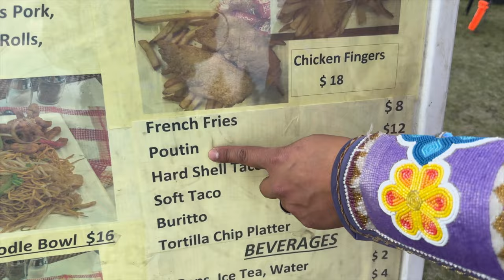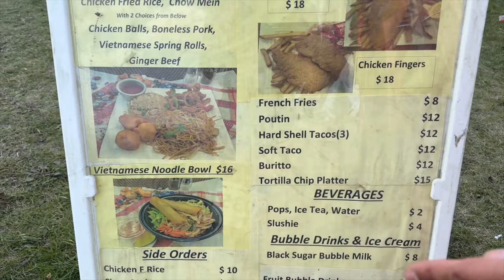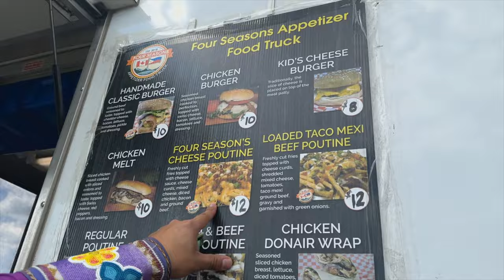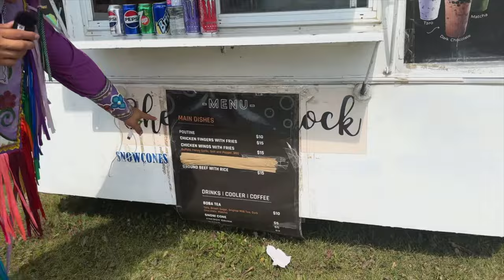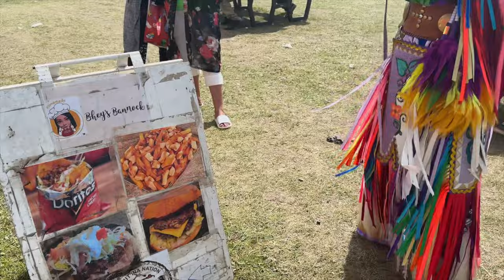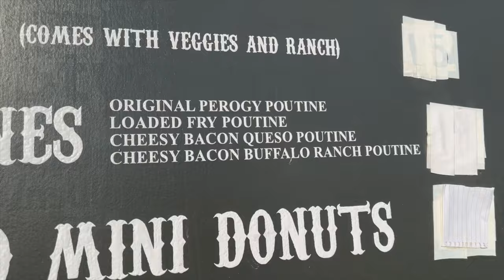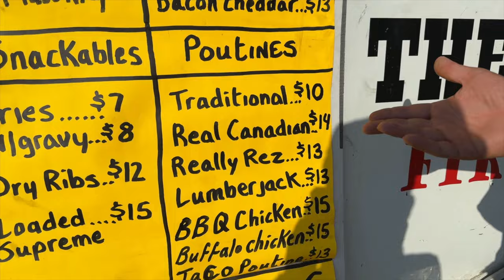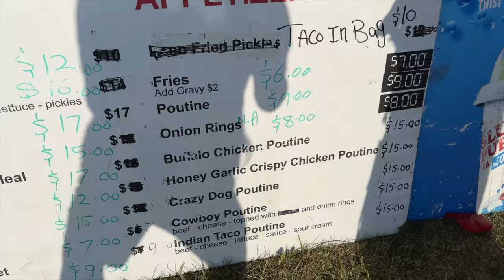I Bought All the Poutines.....